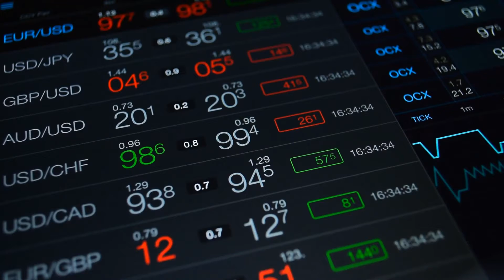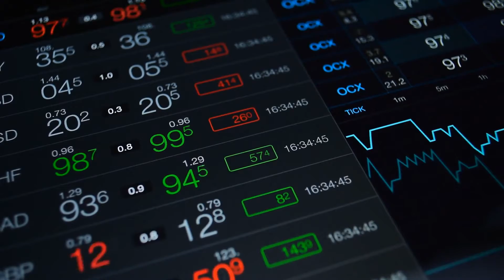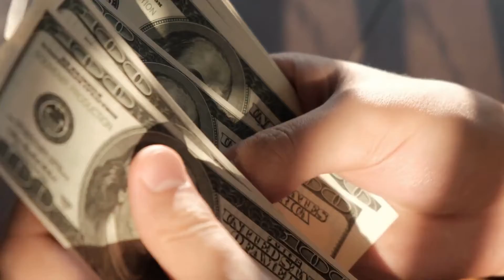What Is a Dealer Incentive